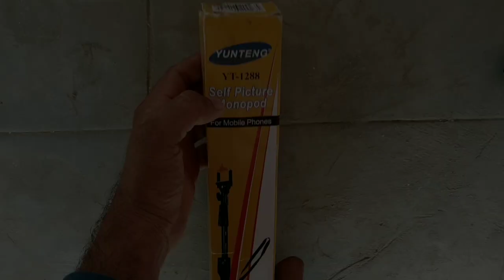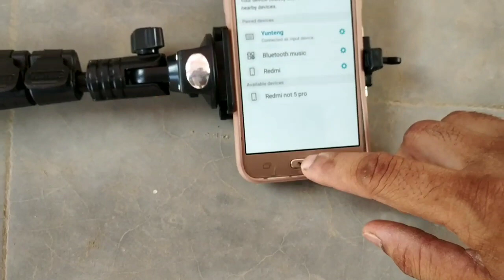BLUETOOTH SELFIE STICK UNBOXING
Dosto is video me aap ko BLUETOOTH SELFIE STICK ke bare me bataunga  jisme remote se selfie le sakte he

Dosto channel ko like or share jarur kare